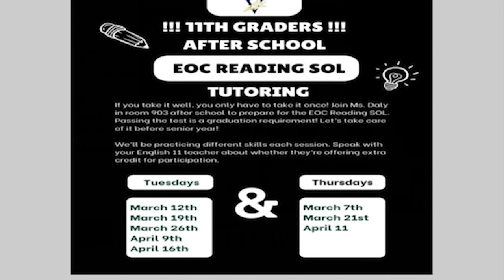The Morning Show - Thursday March 21, 2024